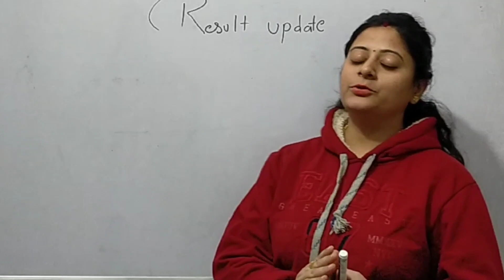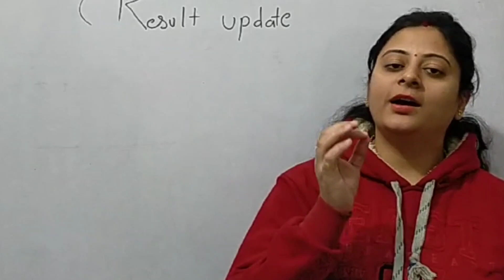Lekhpal result update kab tak aa sakta hai result court case update study 24 with saumya Mam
Lekhpal result Cut Off kitni ja sakti hai

Lekhpal result update kab tak aa sakta hai result court case update